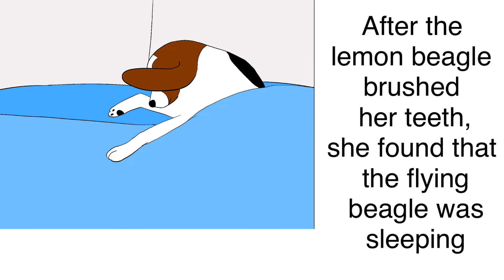The Flying Beagle part 3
A big thanks to derybur28 for doing the illustrations don’t forget to follow her on Instagram at derybur28